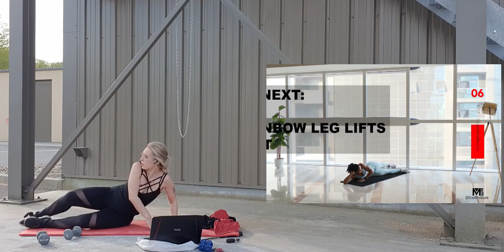J30 ON TAF LES BRAS AUJOURD'HUI + HIIT FULL BODY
Bonjour mes sahbis , aujourd'hui petite forme alors j'ai choisi ces deux cours qui sont top !

ils proposent des cours en live et des programmes sont partagés par les coachs

Inscrivez-vous à via mon lien et vous recevrez jusqu'à 34€ de réduction sur votre premier voyage.